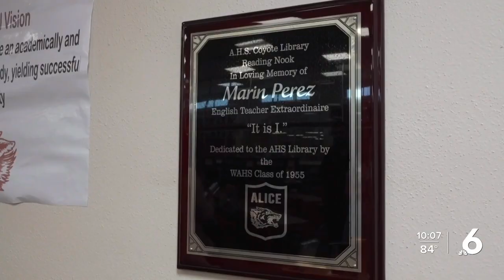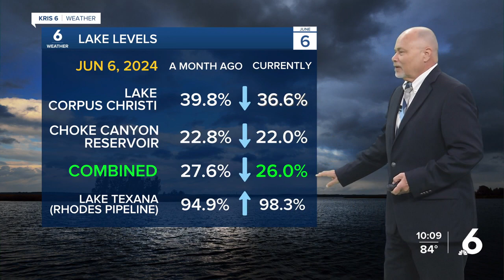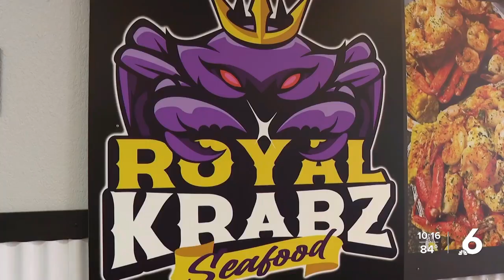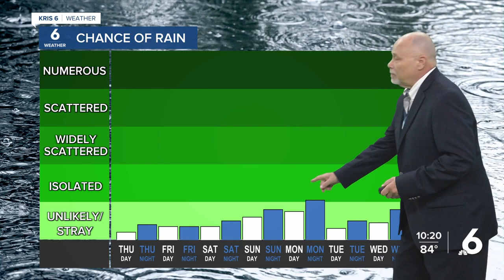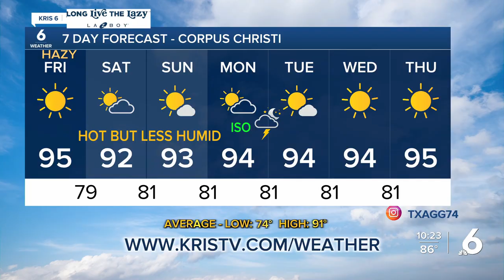Honoring an Alice ISD educator